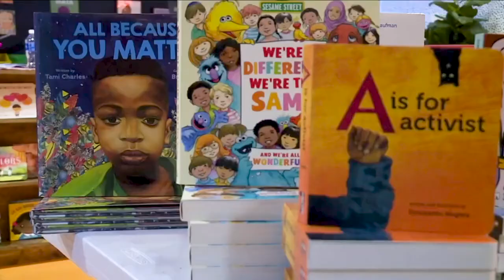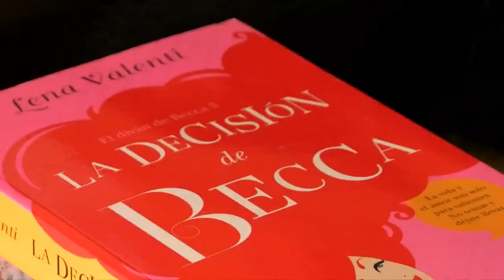Good to Know: Using books to promote diversity and inclusion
Using books to promote diversity and inclusion. That's the name of the game for some authors and other book worms hoping to inspire children through reading. They are good to know.